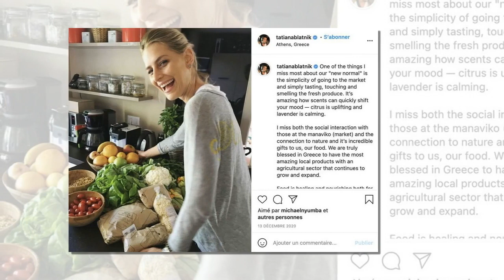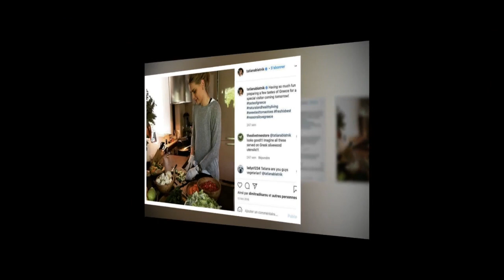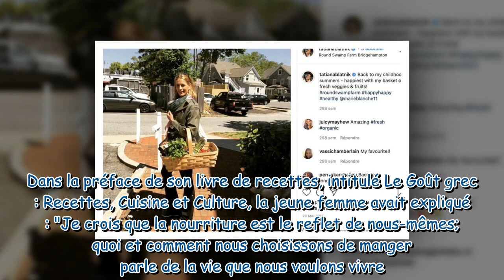Tatiana Blatnik aux urgences : la princesse s'est blessée pendant une activité cuisine